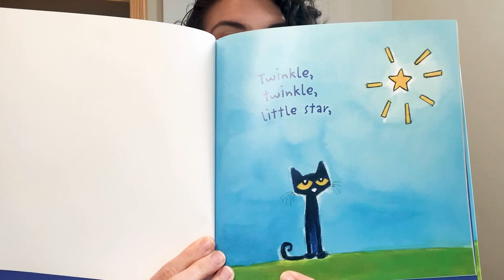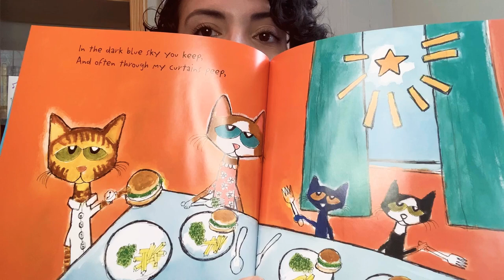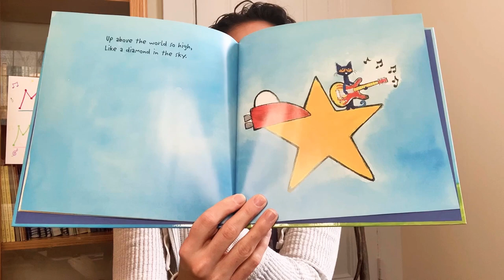PreK Music Lesson 2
For PreK Music Classes at DBO Elementary School